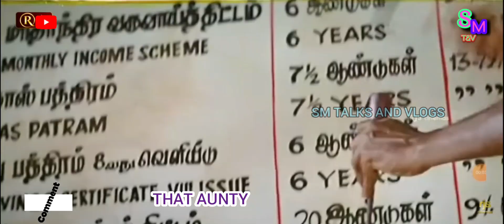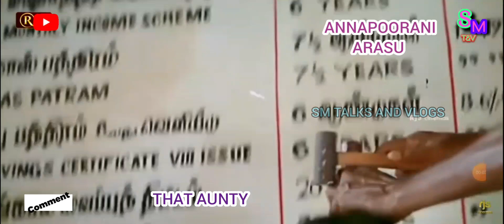ANNAPOORANI ARASU AMMA TROLL | அன்னபூரணி அரசு அம்மா பக்தர்கள் சேட்டைகள் | SM TROLL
Hi friends kindly need your all support friends 🙏.